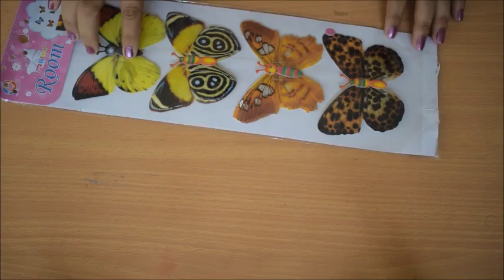Craft Haul : Craft Supplies Myna Innovative Crafts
▶️ My Next Video: Comment What would You Like To See..?

About Channel:
Mynainnovativecrafts channel is always love to inspire people who loves Home decorations and creativity. And we always share very creative and innovative craft videos to all our subscribers. Most of the material we are using for making these crafts are scrap and useless things. With those scrap items we are making wall decor, wall hanging, paper flowers, different toys and many funny things. we would love to use the waste material as much as possible. we are really happy share our Wall decoration ideas with you. we are looking forward to share many more creative things every week.
Sri, Myna Innovative Crafts.